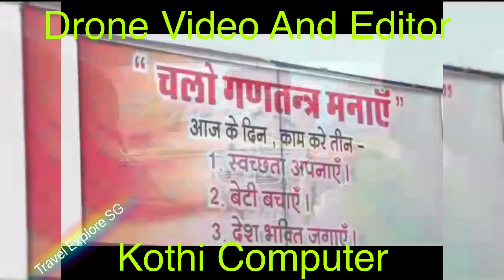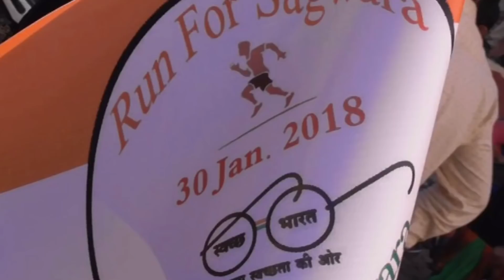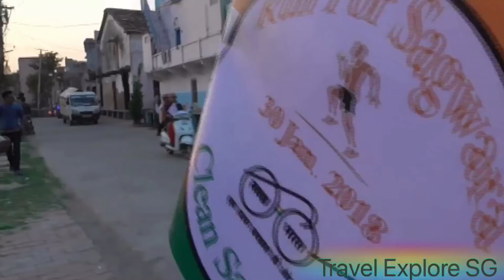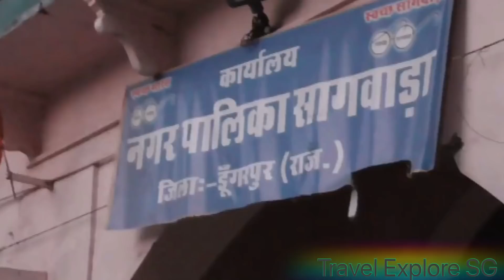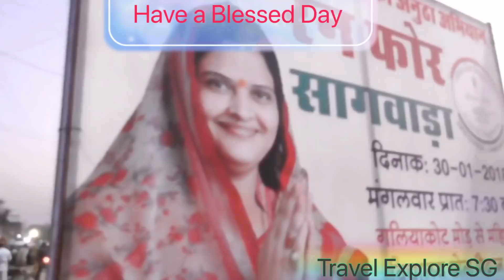Ladies Scooty Rally , Run For Sagwara (PART 3) 2018 सागवाडा की गलियों में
महिलाओं द्वारा निकाली गई एक यादगार और अद्भुत रैली जो सागवाडा के महिपाल ग्राउंड से होकर शहर के हर मोहल्ले से होकर निकाली गई , स्वच्छ भारत अभियान को सफल और प्रोत्साहित करने हेतु नगर पालिका के सदस्यों  का एक सफल प्रयास

Part 1 ke liye Ye video Dekhe jo Shahar ke Sabhi Schools ke Students aur teacher ki Rally ka hai